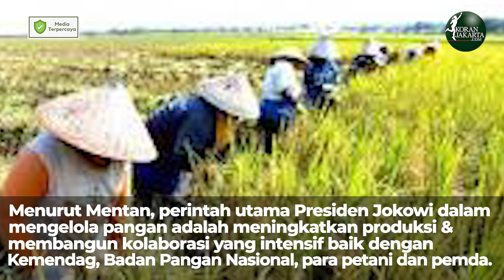Stok Pangan Hingga Akhir Tahun Aman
JAKARTA-Menteri Pertanian Syahrul Yasin Limpo memastikan kebutuhan pangan hingga akhir tahun mendatang dalam kondisi aman. Hal itu disampaikan Mentan terutama untuk 12 komoditas pangan utama.